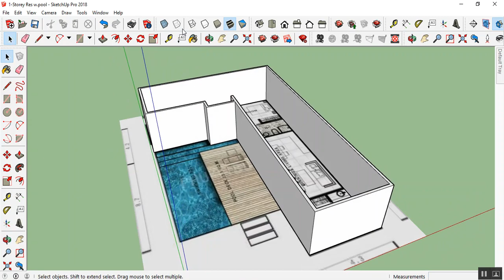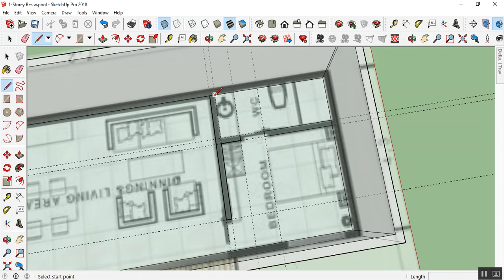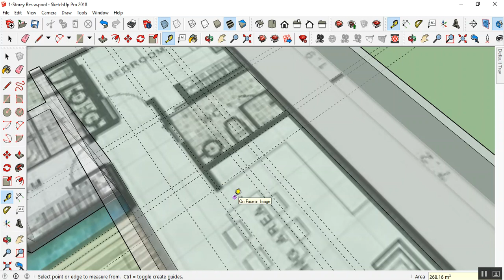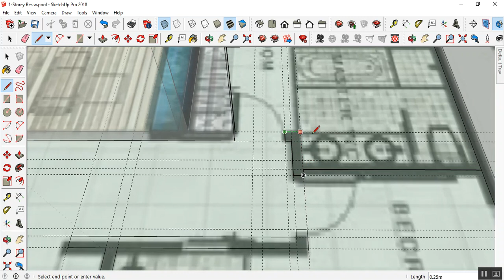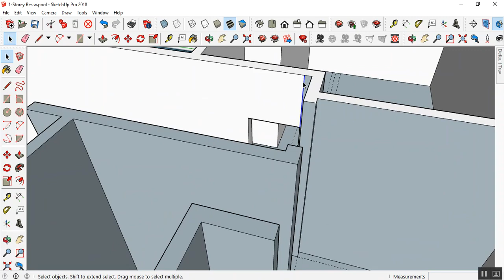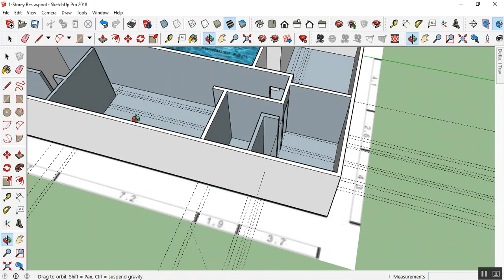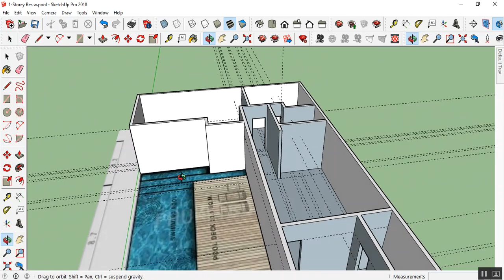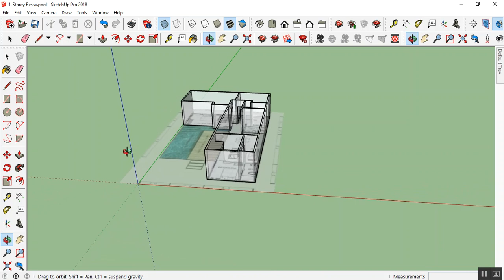How I Draw Interior walls in Sketchup 3D Model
Interior Walls
Sketchup 2018
als - alternative learning system how to learn to draft using Sketchup Software